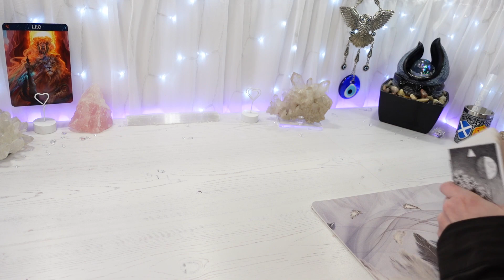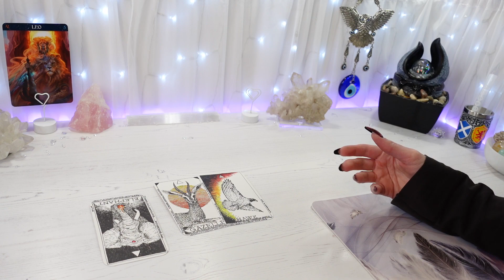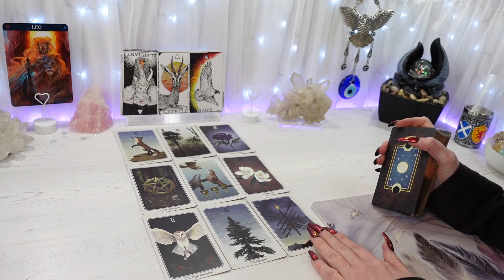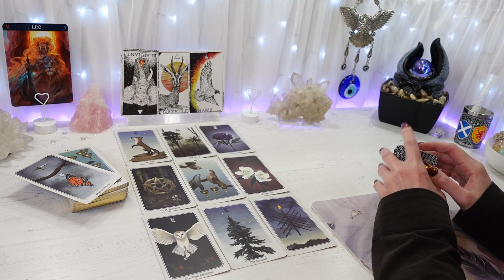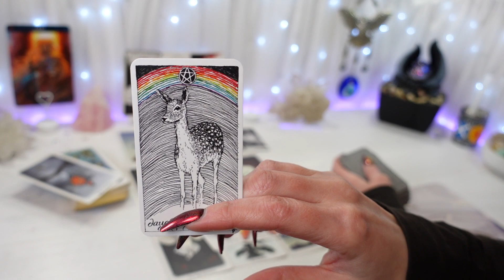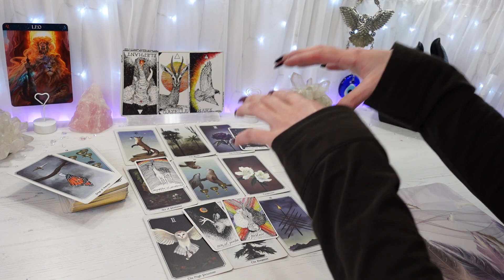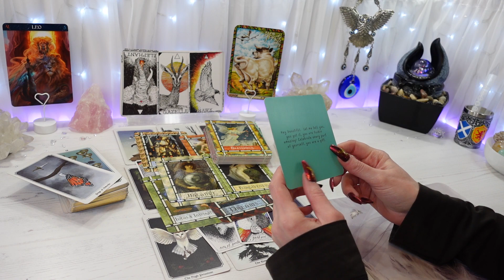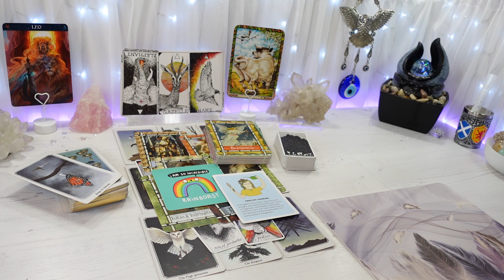LEO ♌ "This Is How You Get Exactly What You Want, Leo"| (MARCH 2022 TAROT READING)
"This Is How You Get Exactly What You Want, Leo"
Hi Leo, this is your general Tarot reading for March 2022
Feel free to watch from your Leo Sun, Moon, Rising & Venus placements

                      2nd of month CANCER 3pm, LEO 4pm, VIRGO 5pm
                      3rd of month LIBRA 3pm, SCORPIO 4pm, SAGITTARIUS 5pm
                      4th of month CAPRICORN 3pm, AQUARIUS 4pm, PISCES 5pm

                                        16th of month CANCER 3pm, LEO 4pm, VIRGO 5pm
                                        17th of month LIBRA 3pm, SCORPIO 4pm, SAGITTARIUS 5pm
                                        18th of month CAPRICORN 3pm, AQUARIUS 4pm, PISCES 5pm